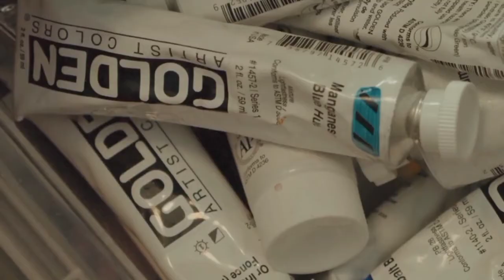Easy way to draw couple holding hands step by step | Art hub by chetna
Hello everyone,
Welcome back to my art channel.